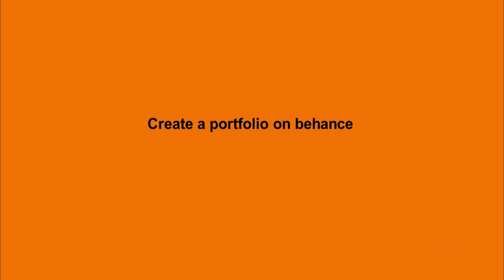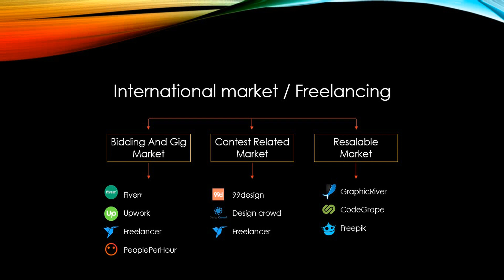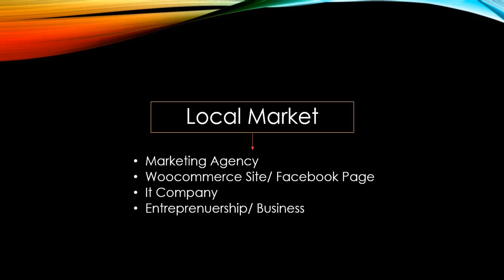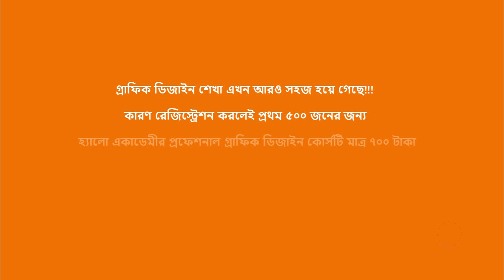Photoshop Bangla Tutorial | Graphic Design Bangla Tutorial | Graphic design A-Z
🔥বিশেষ অফার! গ্রাফিকের কোর্স ফি তে অবিশ্বাস্য ছাড়!!🔥
১০,০০০ টাকার কোর্স ফি পাচ্ছেন মাত্র ৫০০ টাকায়!!!

🔥দেশে কিংবা দেশের বাইরে যে যেখানে আছেন সেখান থেকে এই কোর্সে অংশ নিতে পারবেন।

🔥কোর্সটি সম্পন্ন হবে গুগল ক্লাসরুমের মাধ্যমে। সেখানে পুরো কোর্স একবারে দেয়া থাকবে।

🔥আপনি যখন কোর্সের জন্য রেজিস্ট্রেশন করে বিকাশে পেমেন্ট করবেন এবং বিকাশ নম্বরটি আমাদের ফেইসবুক পেইজে ইনবক্স করে জানাবেন তখন আমাদের সাপোর্ট টিম আপনাকে পরবর্তী নির্দেশনা দিয়ে দিবেন(গুগল ক্লাসে যুক্ত করানো, ফেইসবুক গ্রুপে যুক্ত করানো ইত্যাদি)। এসব কার্যক্রম খুব দ্রুত ও সহজ প্রক্রিয়ায় করা হয়।